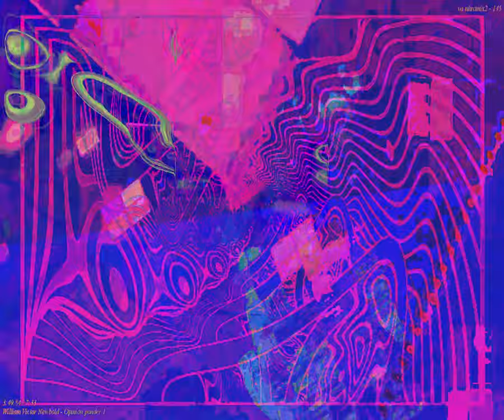[EPILEPSY WARNING] Movie 24 03 05 01h43m09s